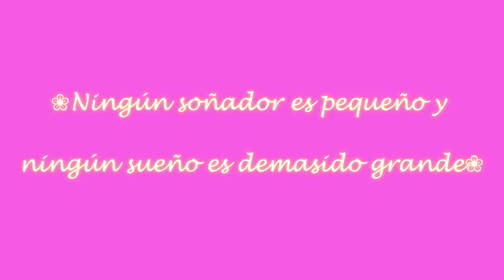Mascarilla de Papa ...Súper Tip Cuando Cocinas (✿◠‿◠✿)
(◍•ᴗ•◍)❤ SELECC­IONA MOSTRAR MAS ^u^ (◍•ᴗ•◍)❤

Un pequeño Tip para  mantener las manos suaves,lindas y sanas :)
Hola espero que esten muy bien hoy les enseño este pequeño tip pata que sus manos  esten muy lindas  todo el tiempo.( puedes usar cáscara de papa, pepino, zanahoria, calabaza y de frutas como manzana,sandía...etc  )